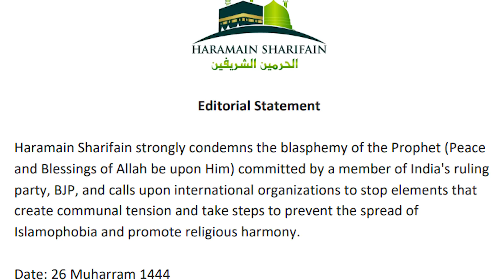Siasat International News 24th Aug 2022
Siasat International news provides all the latest news & updates on Gulf News, World News in Urdu and Hindi Language. YouTube Channel of The Siasat Daily.

Siasat International News 24th Aug 2022 | Pakistan condemn raja singh's Remarks on prophet